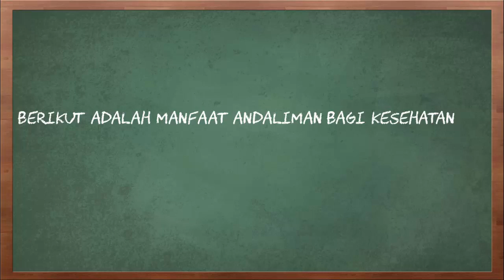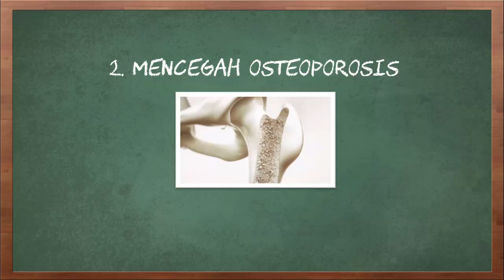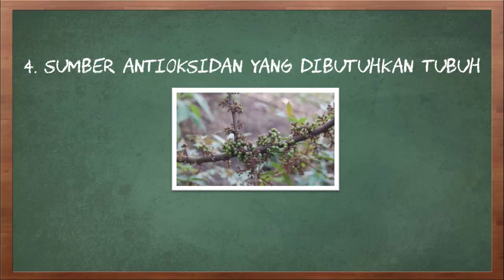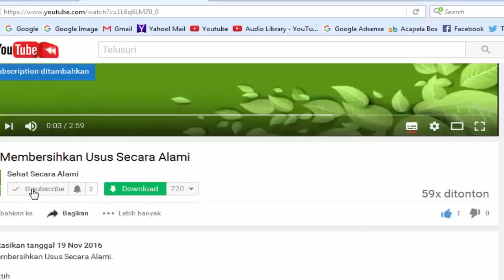Manfaat Andaliman bagi Kesehatan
Video kali ini tentang manfaat andaliman bagi kesehatan.

Andaliman merupakan rempah yang banyak ditemukan di daerah Batak dan kerap digunakan di berbagai kuliner khas tanah Batak. Andaliman memiliki cita rasa yang khas, tajam, menyengat, dan meninggalkan sensasi ketir di lidah. Rempah ini memiliki bentuk bulat dan kecil mirip seperti lada. Maka dari itu, andaliman juga kerap disebut sebagai merica Batak. tapi selain dapat digunakan sebagai penyedap rasa alami, andaliman memiliki manfaat yang luar biasa bagi kesehatan. Lantas apa saja manfaat andaliman bagi kesehatan?

Berikut adalah manfaat andaliman bagi kesehatan.